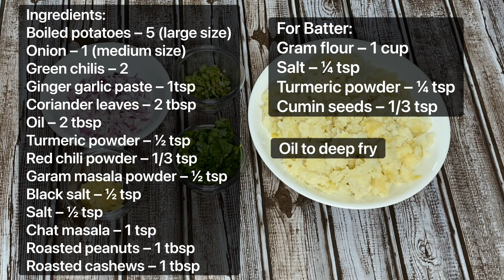Aloo Chop Recipe in Nepali - Potato Chop - How to make Aloo Chop - Aalu Chop Recipe - आलु चप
Aloo Chop Recipe in Nepali - Potato chop - How to make aloo chop - Aalu Chop Recipe - आलु चप बनाउने तरिका

Ingredients:
Boiled potatoes – 5 (large size)
Onion – 1 (medium size)
Green chilis – 2
Roasted peanuts – 1 tbsp (optional)
Roasted cashews – 1 tbsp (optional)

Thank you for visiting my Nina's Nepali Kitchen Channel.

Soya Chilli Recipe In Nepali, How to make soya chilli, Soyabean chili, सोयाबीन चिल्ली , Soya chunk

Nepali Khana Recipes
Nepali Festival Special Recipes
Dashain Special Recipes
Tihar Special Recipes
Recipes in Nepali Language
Nepali Food
Nepali Dishes
Nepali Cooking
Nepalese Food